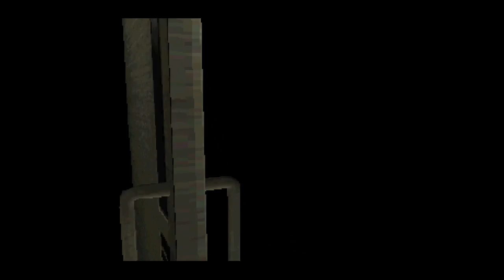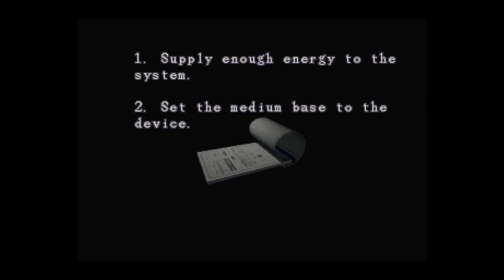Resident Evil 3: Mining for Medicine - Part 8 - The Game Gent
Its time to help Jill out by finding the anti-virus which is conveniently in the Raccoon City Hospital!